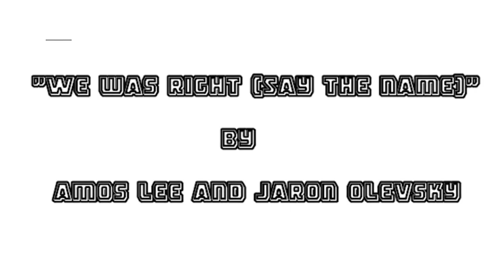Sixers Draft Guys And Trade No One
Our annual drowsy draft night pod talks about the Sixers three picks, Springer, Petrusev and Bassey. Then we discuss the draft as a whole, the Russell Westbrook trade and what it means for the Sixers, and the Ben Simmons rumors.

The Rights To Ricky Sanchez is presented by Draft Kings Sportsbook.